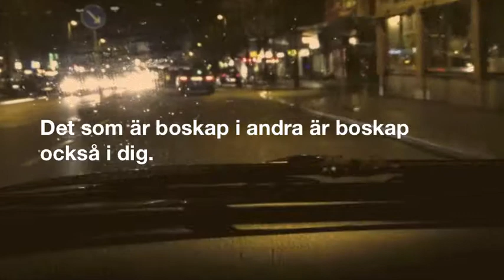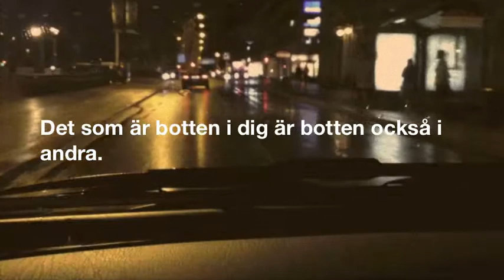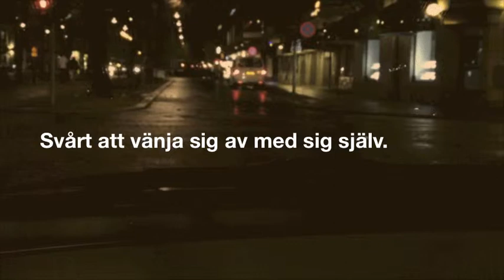Färjesång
En film saktmodig film med text från en dikt av Gunnar Ekelöf